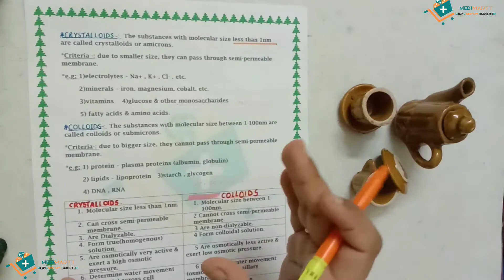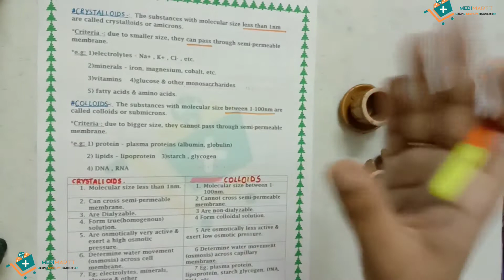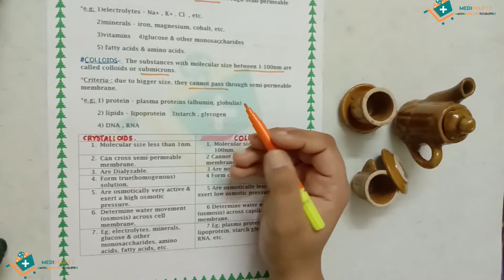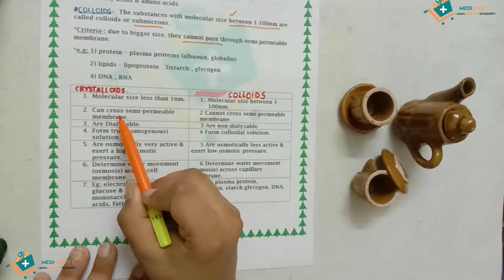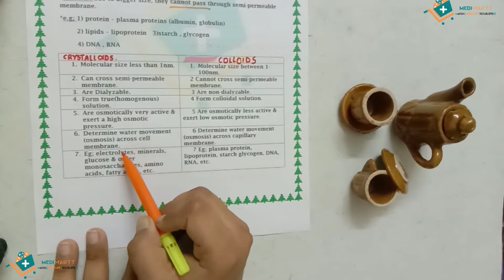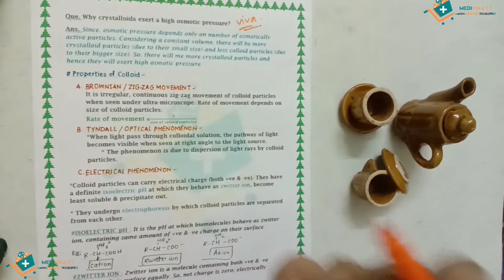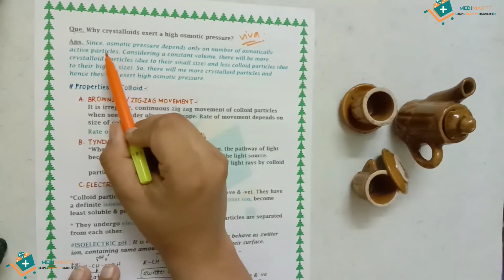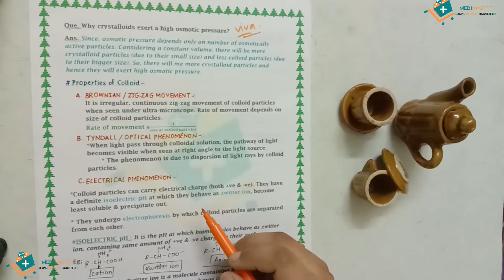Colloids and Crystalloid | Basics of Biochemistry | Hindi | Medimartt Academy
This video explains the Colloids and Crystalloid topic of  Biochemistry in MBBS 1st Year.

This video will surely help you in getting your basics clear for biochemistry before joining the college.

Mentor :- Nabeela Anam
Editor:-Osama Halari
Video possible by :-Umar Qureshi (Medimartt)

Join our telegram group and channel for  Books Pdf and this video's Notes and Our FB group for more short videos